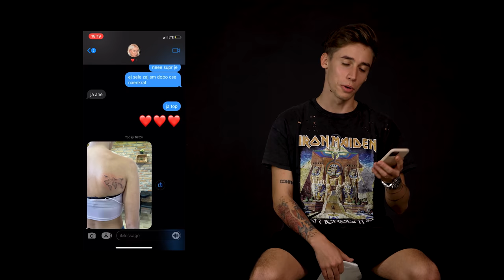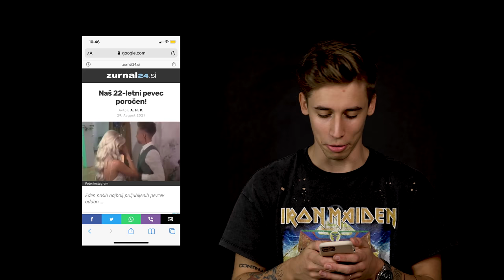ANEJ OSVAJA DRUGE ŽENSKE ?! 🤯💔 | POKAŽI NAM TELEFON📱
Priznamo, tale serialček nam je vse bolj všeč, ker vedno odkrijemo NEKAJ, ČESAR NE BI SMELI! 🤭🤭 Tokrat smo pregledali telefon Aneju iz BQL in ... žena morda nad odkritjem ne bo navdušena. 😬 Po čigavem telefonu pa bi ti najraje pobrskal? 😬👇🏻